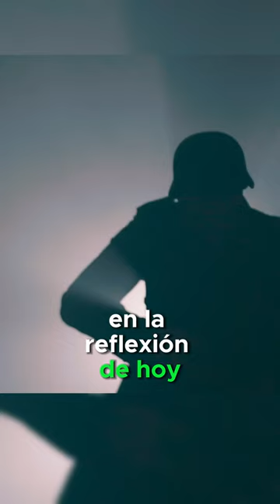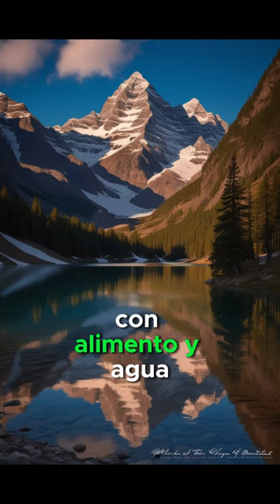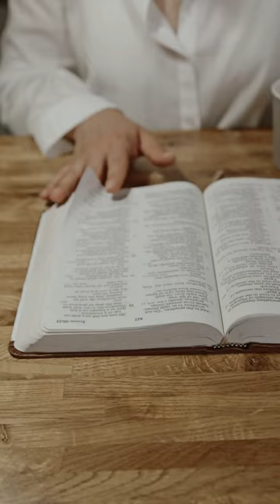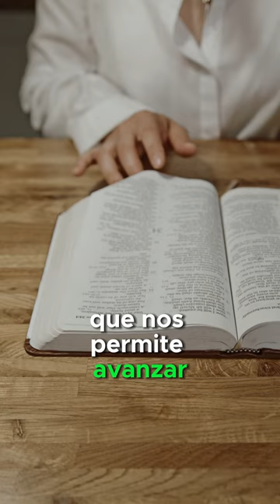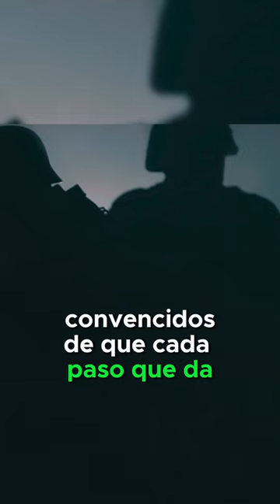SOLDADOS CANSADOS DANTE GEBEL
En este inspirador video basado en la predica de @DanteGebelOficial Soldados Cansados exploramos el tema de los "soldados cansados" y cómo encontrar descanso espiritual en medio de las batallas diarias de la vida. A veces, las pruebas y tribulaciones como una pérdida repentina, un divorcio o una quiebra financiera, nos dejan al costado del camino, sintiéndonos agotados y necesitados de un descanso profundo y revitalizante.
A través de historias bíblicas, reflexiones personales y enseñanzas, descubrimos cómo Dios nos ofrece el sosiego y la fortaleza necesarios para seguir adelante. Exploramos pasajes claves de la Biblia, como el Salmo 23 y Mateo 11:28-30, que nos recuerdan que el Señor es nuestro pastor y nos invita a llevar Su yugo, prometiendo darnos descanso y alivio.

Lo que aprenderás en este video:
La importancia de hacer una pausa y desconectarse del ruido para conectarse con Dios.
Cómo pedir ayuda y apoyo en momentos de necesidad, recordando que no estamos solos.
La manera de nutrir nuestra mente y espíritu con cosas que nos edifiquen.
La confianza en que Dios tiene un propósito para nuestras vidas, incluso en medio del cansancio.
Reflexiones Personales:
Compartimos experiencias y reflexiones personales sobre cómo encontrar fuerza y descanso en la presencia de Dios, incluso cuando nos sentimos agotados y abrumados.

Este video es un recordatorio poderoso de que ser parte del ejército de respaldo del Señor es también un alto llamado en Jesucristo. Te invitamos a unirte a nosotros en esta jornada de renovación espiritual y encontrar el descanso que tu alma anhela.